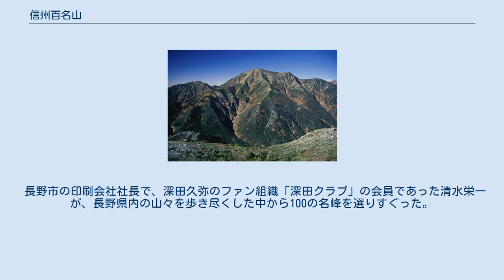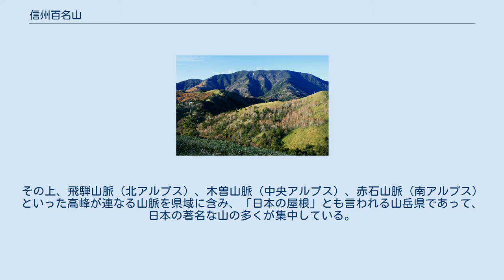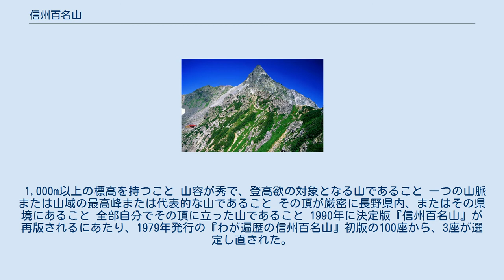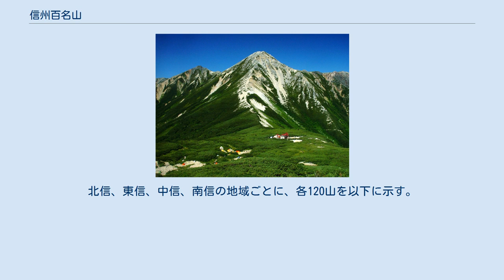信州百名山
信州百名山（しんしゅうひゃくめいざん）とは、清水栄一の随筆『わが遍歴の信州百名山』及びそれを改定した決定版『信州百名山』（いずれも桐原書店刊）で選定された長野県の名山100選。
信州百名山とは別に、信濃毎日新聞社が発行した『信州百山』があり、60座が重複している。
また長野県山岳協会より、『信州ふるさと120山』が選定されている。
 長野市の印刷会社社長で、深田久弥のファン組織「深田クラブ」の会員であった清水栄一が、長野県内の山々を歩き尽くした中から100の名峰を選りすぐった。
 長野県は、全国の都道府県中第4位の面積を有する広い内陸県で、県境の大部分が山地となっている。
その上、飛騨山脈（北アルプス）、木曽山脈（中央アルプス）、赤石山脈（南アルプス）といった高峰が連なる山脈を県域に含み、「日本の屋根」とも言われる山岳県であって、日本の著名な山の多くが集中している。
そのため、信州百名山には日本三百名山が68座含まれ、その内30座が日本百名山である。
 清水栄一が、著書のまえがきに記した選定基準は、以下のとおり。
 1,000m以上の標高を持つこと 山容が秀で、登高欲の対象となる山であること 一つの山脈または山域の最高峰または代表的な山であること その頂が厳密に長野県内、またはその県境にあること 全部自分でその頂に立った山であること 1990年に決定版『信州百名山』が再版されるにあたり、1979年発行の『わが遍歴の信州百名山』初版の100座から、3座が選定し直された。
初版では、毛無山、奥三界岳、蛇峠山が掲載されていたが、決定版ではこれらが、大渚山、鋸岳、池口岳に差し替えとなっている。
毛無山、蛇峠山は、山頂近くまで開発されたことで魅力を減じたため、大渚山、鋸岳に入れ替わった。
奥三界岳は、山容がやや見劣りすることから、よりふさわしい池口岳と入れ替わり、小秀山の付属としての掲載となった。
 『信州百山』は、信濃毎日新聞が「変わりゆく山」と題して毎週掲載していた特集記事100本をまとめたもの。
 山々の開発が進む中で、山と人の関係が変化していることを受け、山と人を取り巻く問題を見つめ、山の意義を改めて考えることを趣旨としている。
地域の生活に根付き、人々に親しまれてきたことに重きを置いているため、有名な山だけでなく、里の山々が多く選定されている。
 地域の人々のとらえ方を優先しているので、地形図に名称の記載がない山、明確な山頂が示されない山も含まれている。
 長野県の市町村の境界線図 長野県山岳協会により、平成の大合併前にあった120の市町村のそれぞれを代表する1座が選定され、『信州ふるさと120山』と命名された。
北信、東信、中信、南信の地域ごとに、各120山を以下に示す。